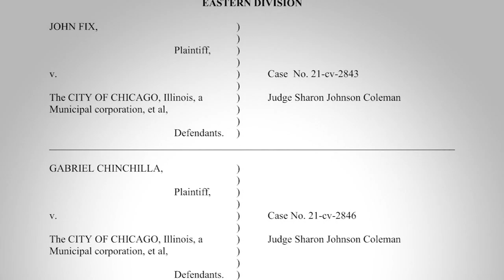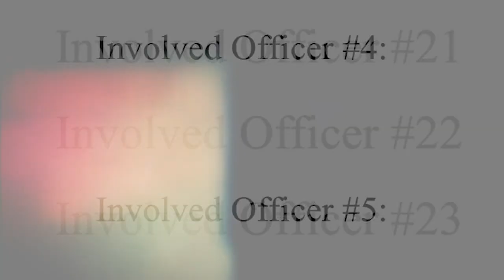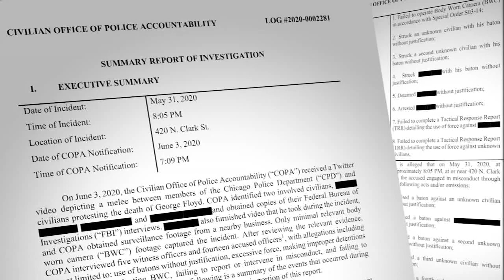12 Chicago police officers get suspension notifications for May 2020 melee with protesters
Warning: This video contains graphic content that some viewers may find disturbing. Twelve Chicago police officers have been given suspension notices for melees with protesters after the 2020 murder of George Floyd. FULL STORY